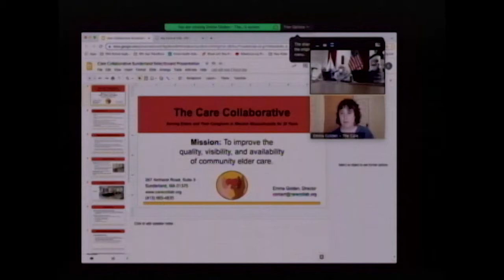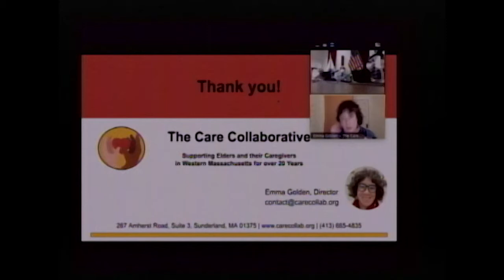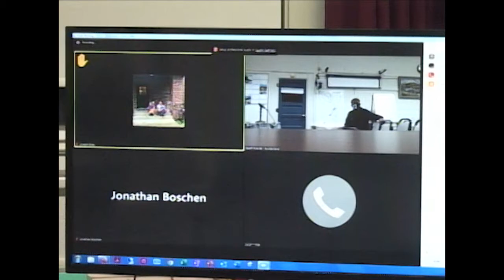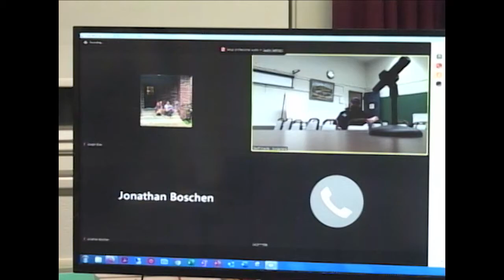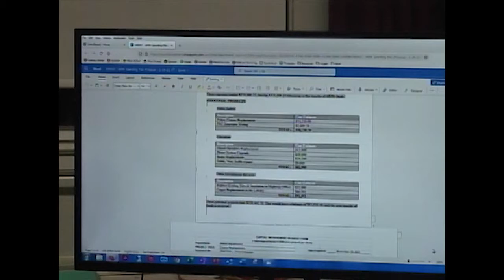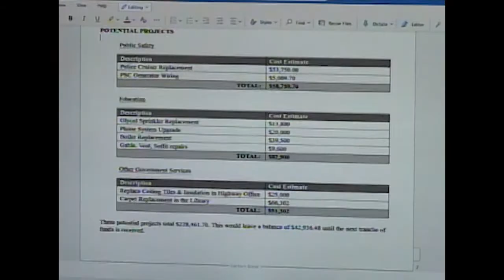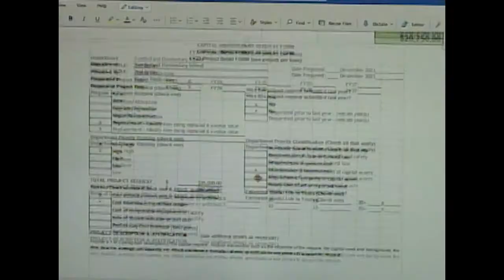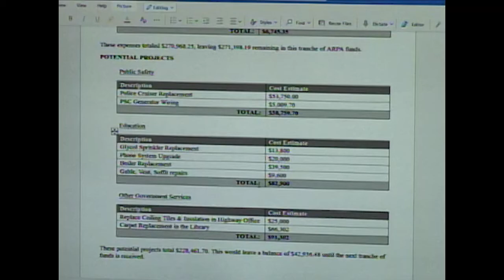Sunderland Selectboard - February 28, 2022